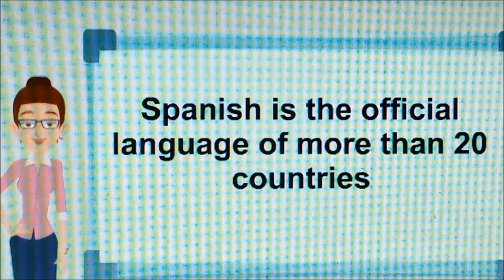Best place to learn Spanish in Sri Lanka